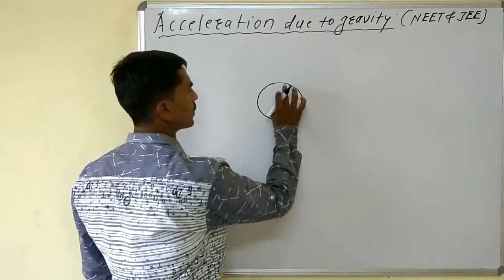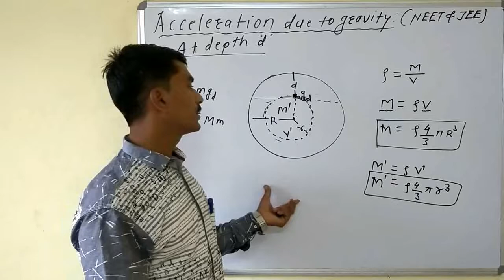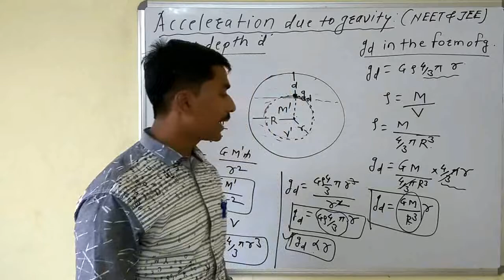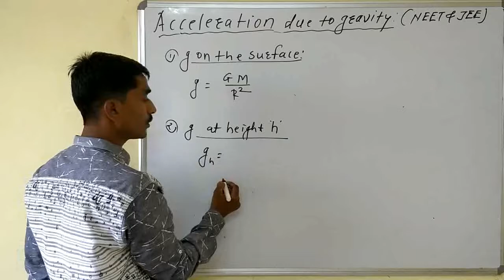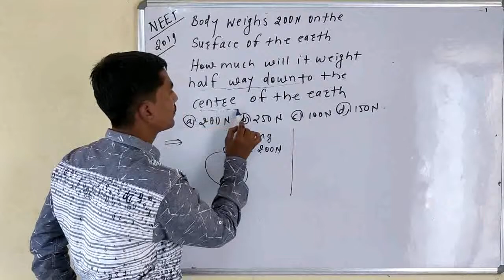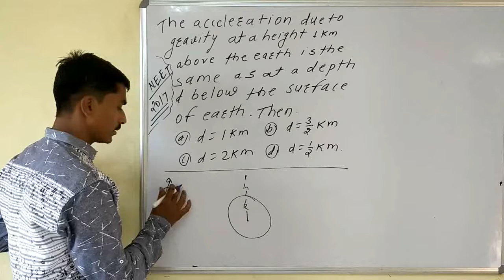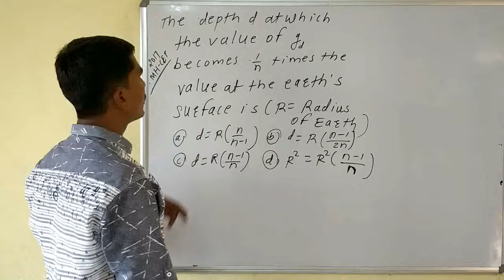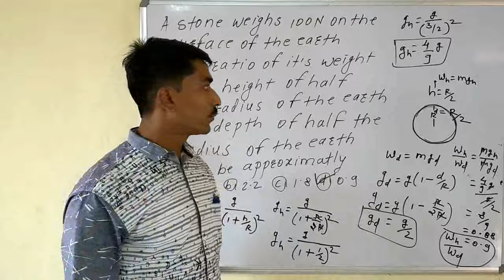Acceleration due to gravity at depth d